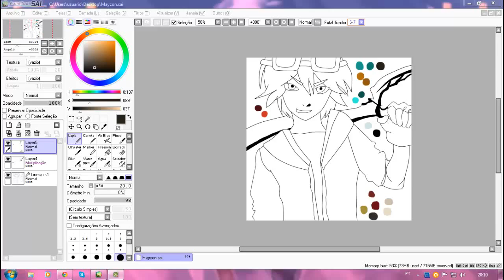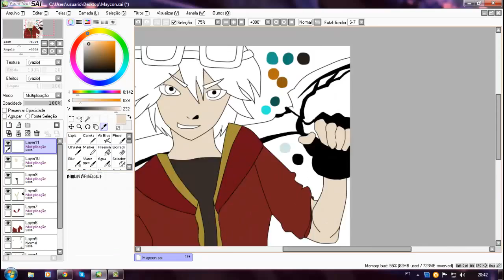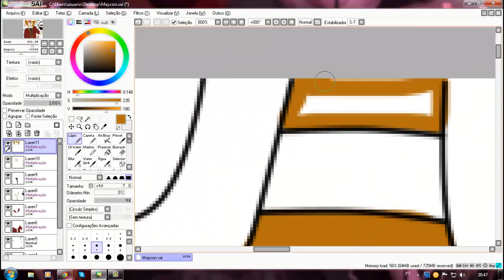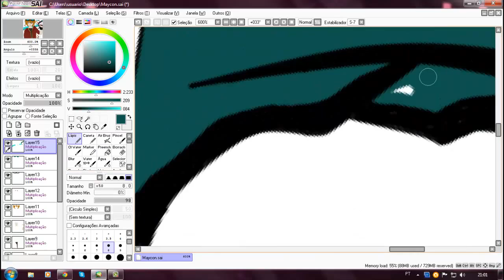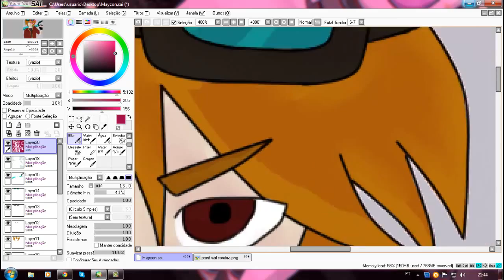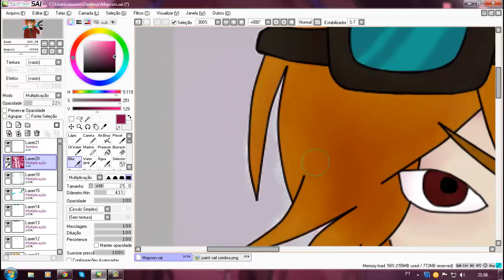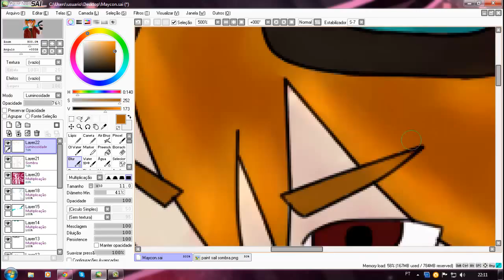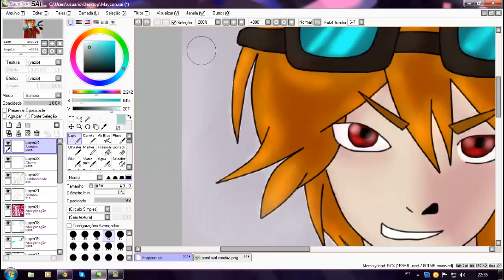MayconLorenz - Speedpaint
Olá pessoas! Essa é a minha mais nova fanart para o Maycon! Espero que vocês gostem e me digam por favor se o vídeo está muito rápido que então eu faço o Re-upload dele um pouco mais devagar :3

♫ Embrace One ft. Shaz Sparks - Altitude (Fearbace Remix) ♦ Support on Beatport